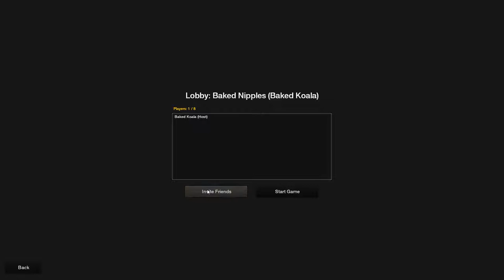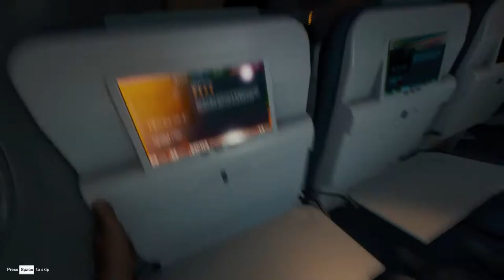SCARED OUT OF MY NIPPLES - The Forest My First Play Through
Join MexicanStand0ff, AwokenFish, and I through our first play through of the forest. Watch me ***t my pants after finding one of the locals for the first time.